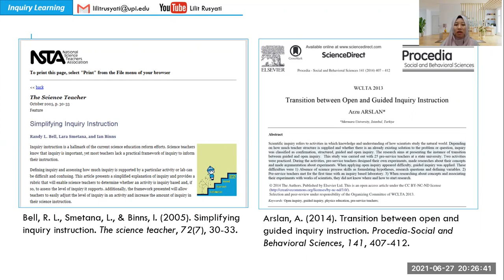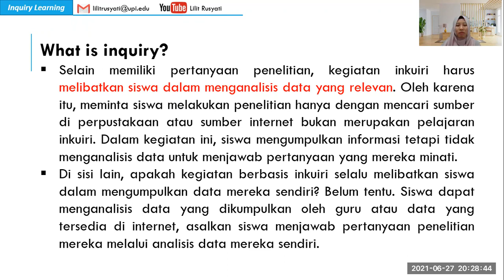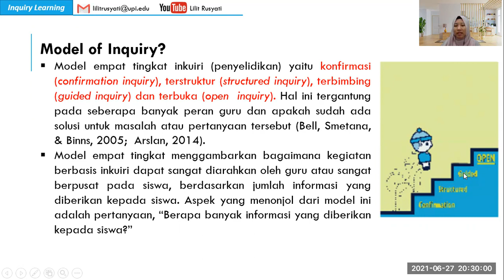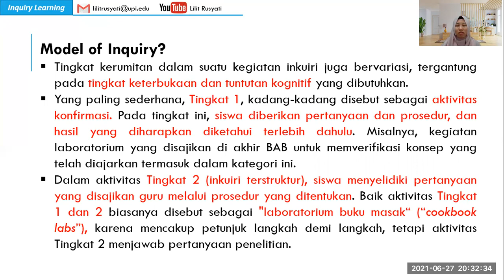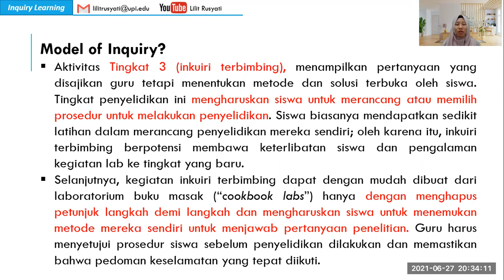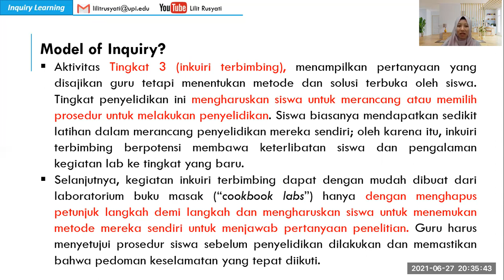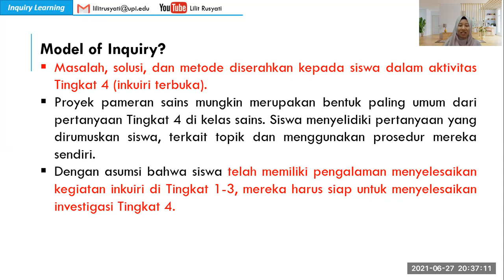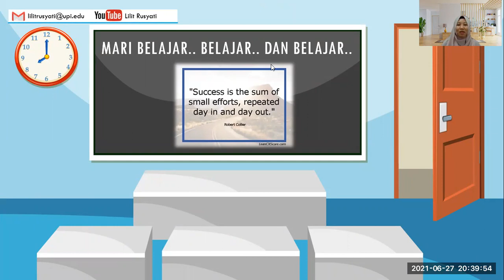Pembelajaran Inkuiri (Inquiry Learning)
Deskripsi tentang karakteristik dan model Pembelajaran Inkuiri (Inquiry Learning).
Semoga bermanfaat.